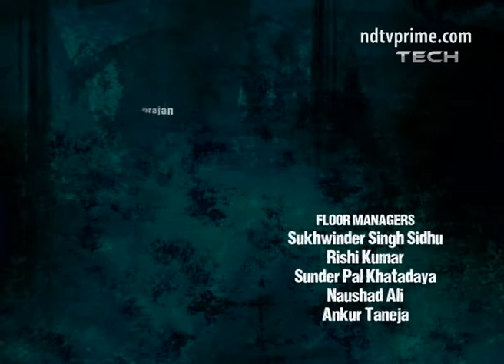Is technology making journalism obsolete?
There was a time when only a journalist was trusted to write the news. Now a computer can churn out reports within seconds of an event happening. Is this the death knell for journalism? Find out as NDTV's Rajiv Makhni takes on Twitter's Raheel Khursheed in the journalism vs. technology debate.